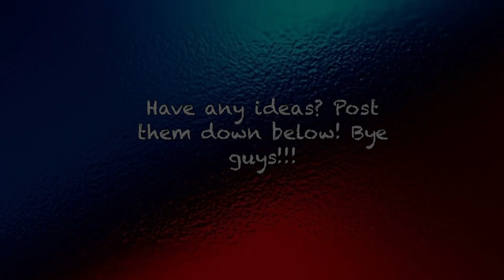PIGGY CHAPTER 6 / 7 FILIP JUMPSCARE IDEAS!!